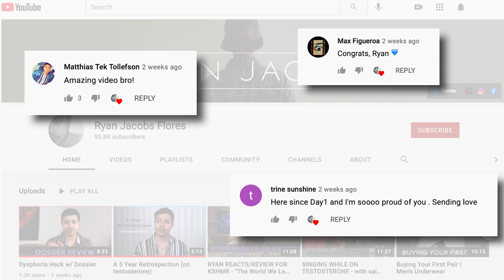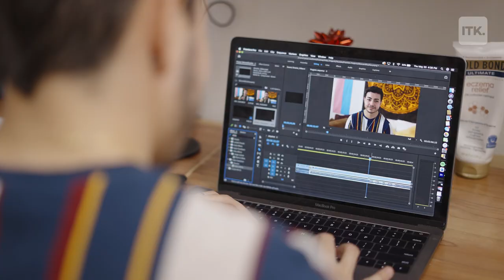Youtuber Ryan Jacobs Flores has been documenting his transition from female to male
Ryan Jacobs Flores began his transition from female to male five years ago, and he has documented the entire journey with the hopes of empowering other young transgender people around the world.